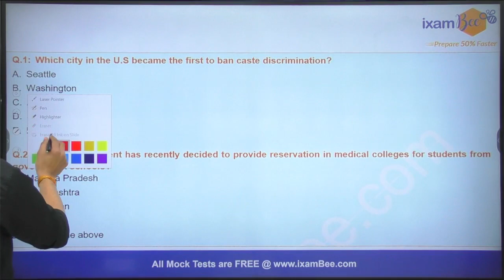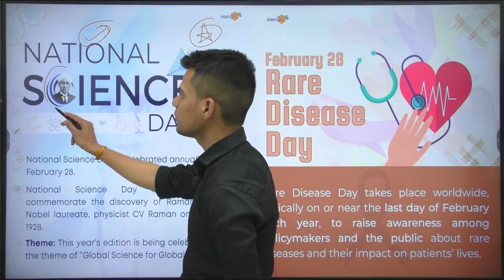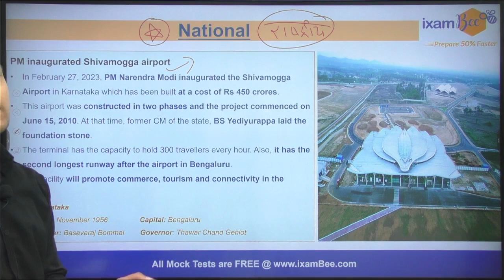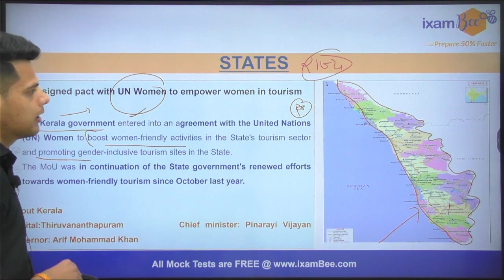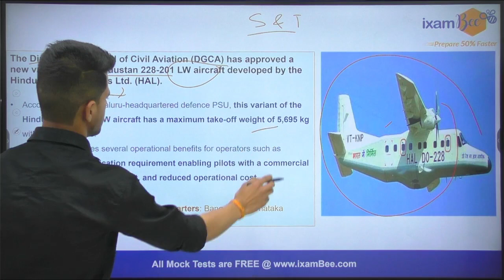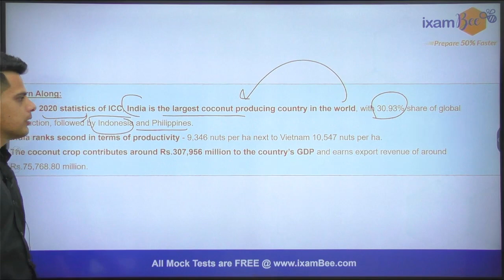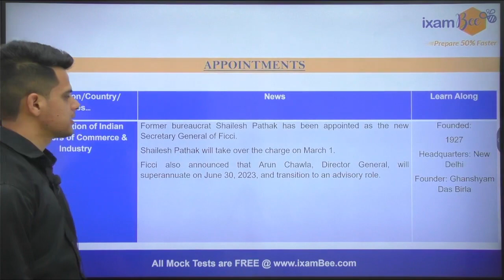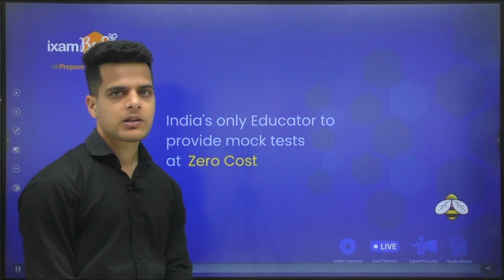28 Feb 2023 Current Affairs | Daily Beepedia Analysis | Today Current Affairs | By Amit Sir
In this Video Amit Sir has discussed Important Current Affairs that are important for all Government Exams like SSC, CDS, AFCAT, and AC.